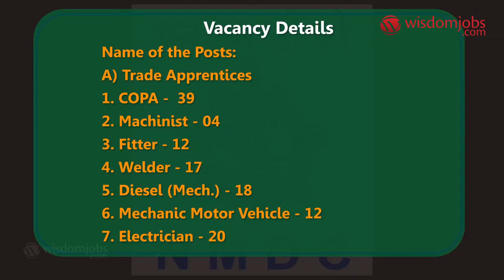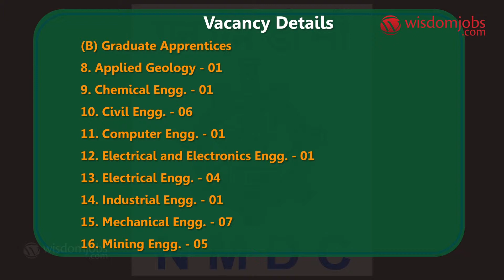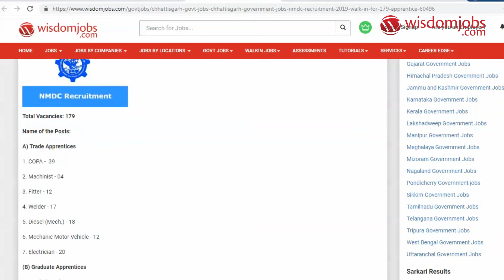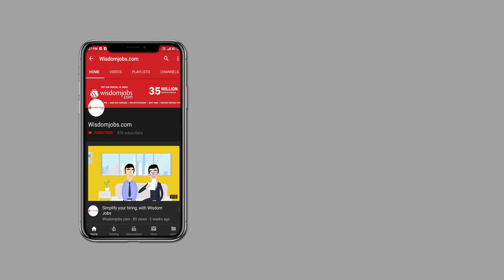NMDC Recruitment 2019 - Walk in for 179 Apprentices Posts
NMDC Limited, Bailadila Iron Ore Mine Kirandul Complex has organized walk-in-Interview for Graduate Apprentice, Technician (Diploma) Apprentice, Technician Vocational Apprentice and Trade Apprentice under Apprenticeship Act 1961 subsequently amended in 1973, 1976, 2014 & 2017. The candidates who have already taken Apprentice Training under Apprenticeship Act 1961 will not be eligible for candidature. The candidate who has passed qualifying examination during or after year 2016, having Minimum Age 18 years and Maximum Age 30 years as on 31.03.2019 is eligible for undergoing the Apprenticeship. The eligible candidate who has following qualification can participate in walk in interview.
Walk in for 179 Apprentices Posts in NMDC, Dantewada, and Chhattisgarh. Candidates are invited by National Mineral Development Corporation Limited to attend walk-in-interview to be held on 15 to 25 Jun 2019 for 179 vacancies.